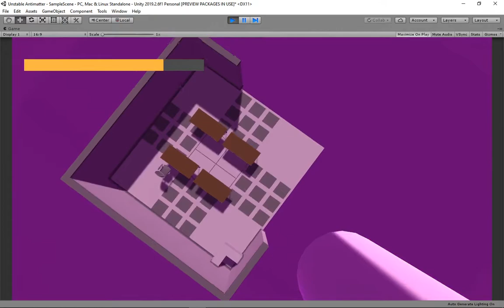Day 2: Bullets and Stamina || Game Dev Vlog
Still using prototype assets...
Game:
Social:
Likes and Subscribes and Shares are much appreciated